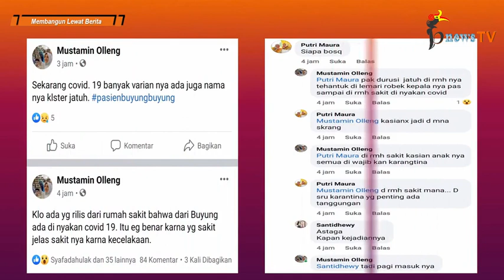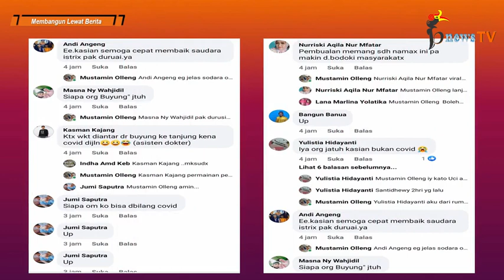Dahi Robek Terbentur, "Dinyatakan" Covid (Part 1)